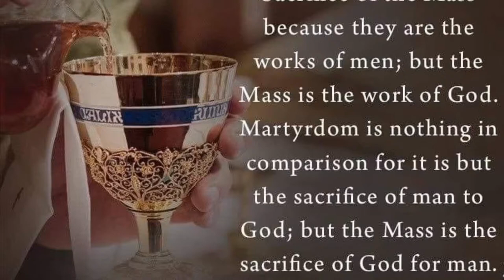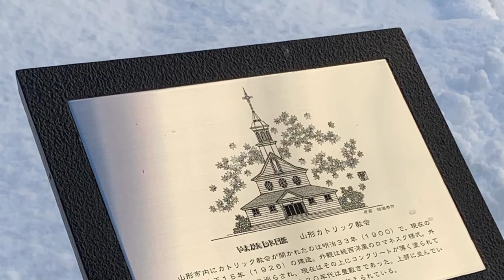教会の鐘 LONCENG GEREJA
THE BEAUTIFUL HANDS OF A PRIEST:

We need them in life's early morning,
We need them again at its close;
We feel their warm clasp of true friendship,
We seek them while tasting life's woes.

When we come to this world we are sinful,
The greatest as well as the least.
And the hands that make us pure as angels
Are the beautiful hands of a priest.

At the altar each day we behold them,
And the hands of a king on his throne
Are not equal to them in their greatness
Their dignity stands alone.

For there in the stillness of morning
Ere the sun has emerged from the east,
There God rests between the pure fingers
Of the beautiful hands of a priest.

When we are tempted and wander
To pathways of shame and sin
'Tis the hand of a priest that will absolve us.

Not once but again and again.
And when we are taking life's partner
Other hands may prepare us a feast
But the hands that will bless and unite us,

God bless them and keep them all holy,
For the Host which their fingers caress,
What can a poor sinner do better
But to praise Thee who chose thee to bless
When the death dews on our eyes are falling,
May our courage and strength be increased
To see, raised above us in blessing